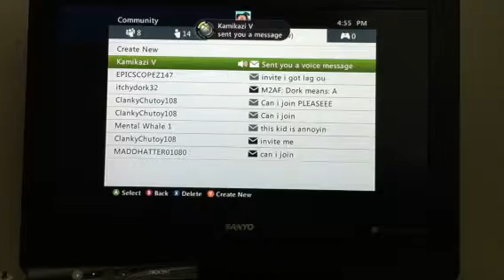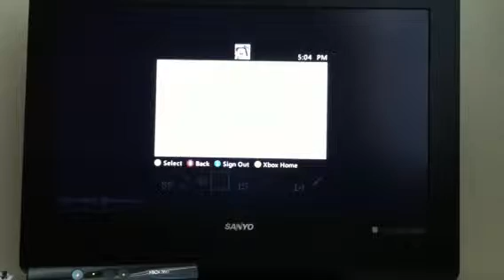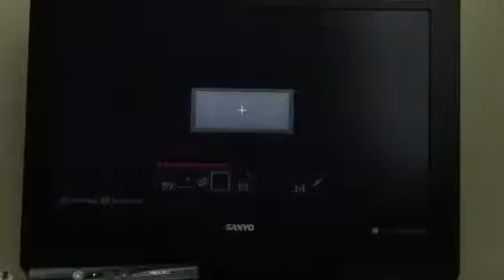Part two of round on hungergames on minecraft